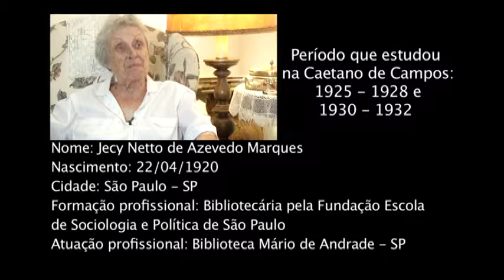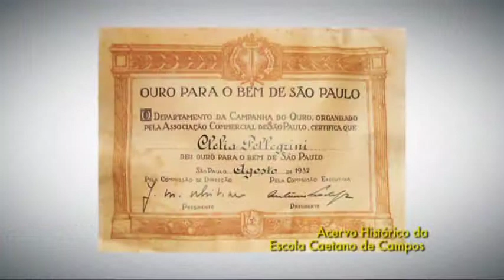Memória Oral - Jecy Netto parte 2